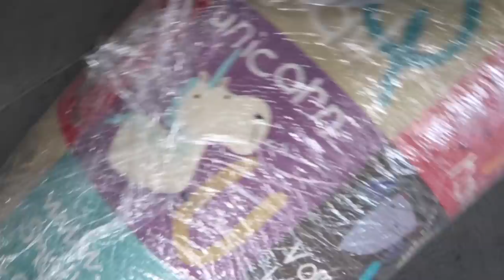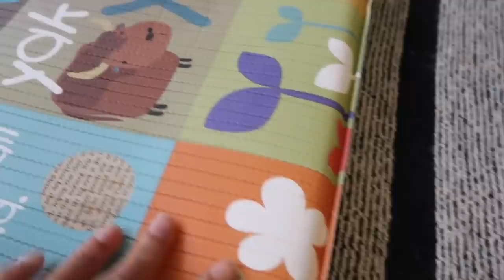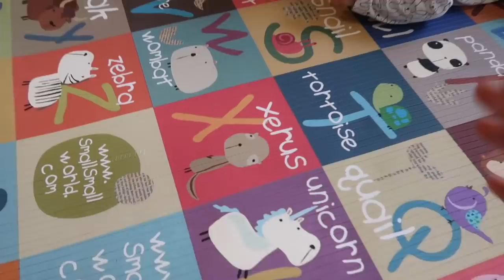VLOG 2 : ON AMENAGE UN COIN JEUX POUR BEBE HAROUN DANS LE SALON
MON MATERIEL
Ma camera

10 % de remboursement directement sur votre carte de credit